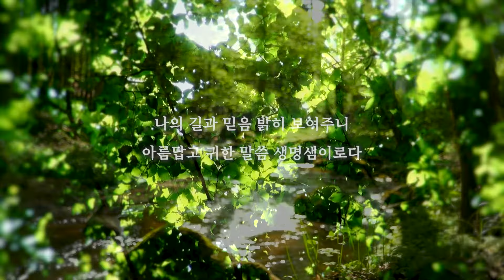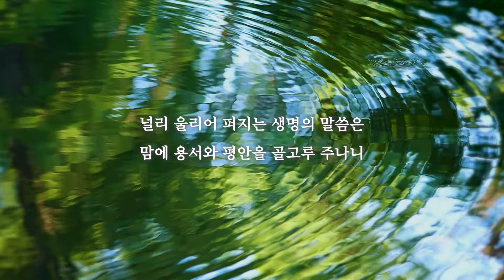[어쿠스틱워쉽] 달고 오묘한 그 말씀(Sing Them Over Again To Me) - 조수아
찬양가수 조수아가 부르는 어쿠스틱 워십,
 달고 오묘한 그 말씀(Sing Them Over Again To Me) 찬송을 들으시는 여러분의 평생의 삶가운데  주안에서 참기쁨으로 늘 주님을 찬양하며 은혜와 축복이 가득하길 바랍니다

앨범명
- 조수아 찬송가 HYMNS VOL2 주 하나님 지으신 모든 세계 (O, Lord My God! When I in Awesome Wonder)

※사이트 링크는 모바일에서 확인하실 경우 멜론은 앱(어플리케이션)이 설치되어있어야 확인이 가능할 수 있습니다.